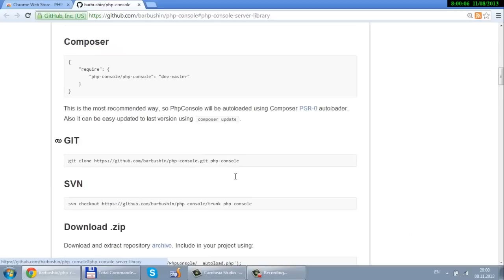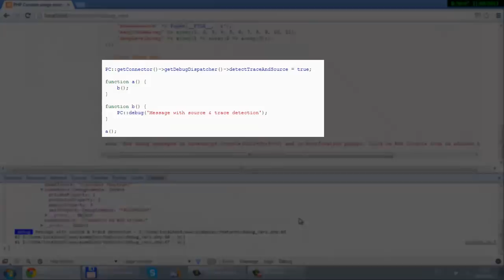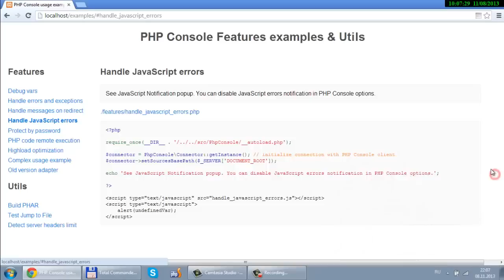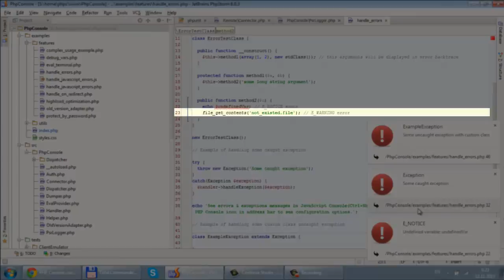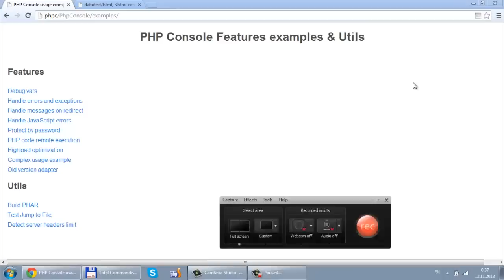PHP Console v3.0 Released (see in HD)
Presentation of Google Chrome extension "PHP Console" v3.0